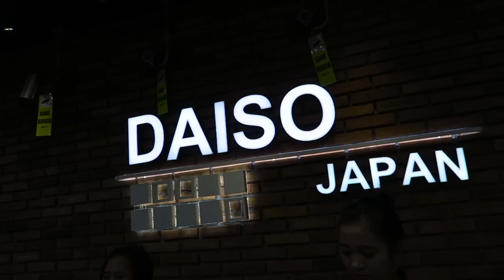tv sama hati sama sama hancur :(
10 barang paling gak penting di DAISO.

doing this for fun XD